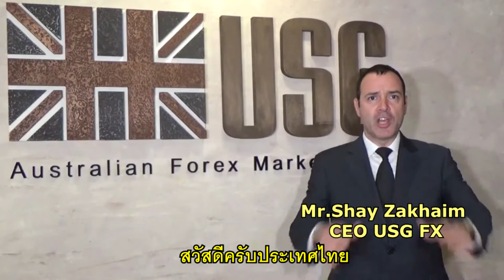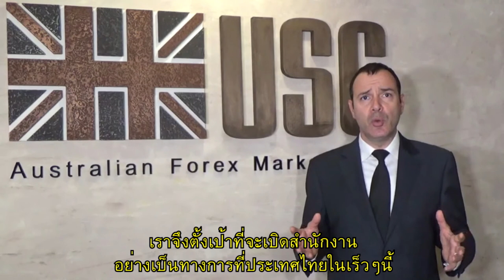USGFX CEO_SUBTHAI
Usgfx intro by CEO